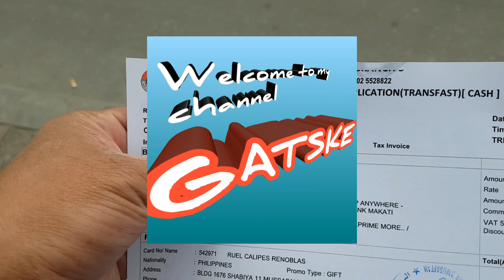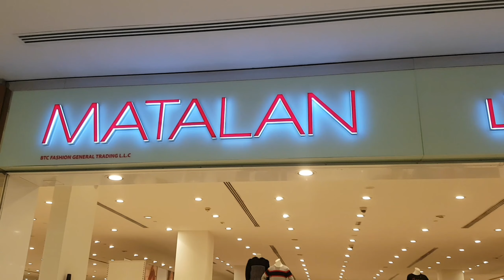Buy a New Wallet